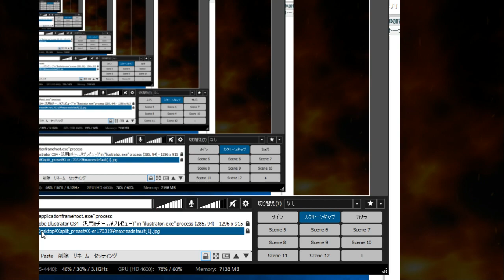【スパIIX】 Game Spot Versus - NVC - 11/05/2019 【SSFIIX】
[Teams]
青葉 Aoba & ウネ Une
て Te & いろは Iroha
グリグラ Grygla & ナカム～ Nakamu
カワシム Kawasim & えろもん Eromon
呉人 Kuregin &　なかじま Nakajima
PECO & ヒデ Hide
グッチ Gucchi & VIPER
ストマックもみお Stomach Momio &　機械 Kikai
むー Mu & クサ Kusa

[Matches]
0:08:45 Aoba (O.Ken) vs. いろは Iroha (DeeJay)
0:11:25 ウネ Une (Guile) vs. いろは Iroha (DeeJay)

0:15:35 グリグラ Grygla (FeiLong) vs. えろもん Eromon (Ryu)
0:16:45 グリグラ Grygla (FeiLong) vs. カワシム Kawasim (DeeJay)

0:20:55 呉人 Kuregin (Dhalsim) vs. ヒデ Hide (DeeJay)
0:22:55 なかじま Nakajima (Boxer) vs. ヒデ Hide (DeeJay)
0:23:40 なかじま Nakajima (Boxer) vs. PECO (O.Ken)

0:27:05 グッチ Gucchi (Dhalsim) vs. ストマックもみお Stomach Momio (Zangief)
0:29:00 グッチ Gucchi (Dhalsim) vs. 機械 Kikai (Dictator)
0:30:50 VIPER (Hawk) vs. 機械 Kikai (Dictator)

0:33:50 むー Mu (Ryu) vs. て Te (O.Sagat)
0:35:30 クサ Kusa (ChunLi) vs. て Te (O.Sagat)
0:38:05 クサ Kusa (ChunLi) vs. いろは Iroha (DeeJay)

0:40:50 グリグラ Grygla (FeiLong) vs. ヒデ Hide (DeeJay)
0:42:15 グリグラ Grygla (FeiLong) vs. PECO (O.Ken)
0:44:05 ナカム～ Nakamu (ChunLi) vs. PECO (O.Ken)

0:46:10 機械 Kikai (Guile) vs. むー Mu (Ryu)
0:47:50 機械 Kikai (Guile) vs. クサ Kusa (ChunLi)

[Final]
0:50:25 グリグラ Grygla (FeiLong) vs. ストマックもみお Stomach Momio (DeeJay)
0:52:50 グリグラ Grygla (FeiLong) vs. 機械 Kikai (Ryu)